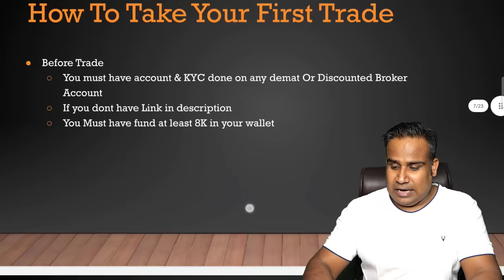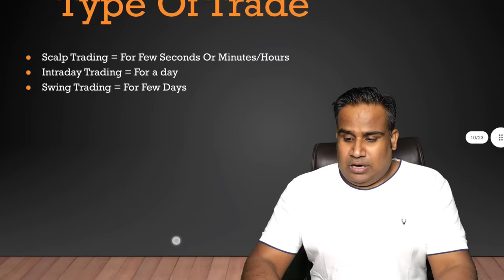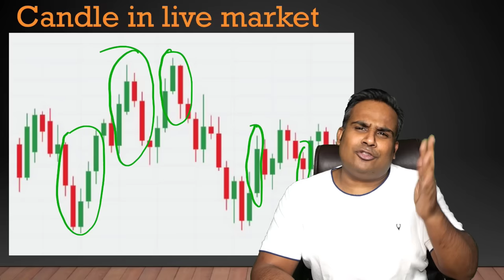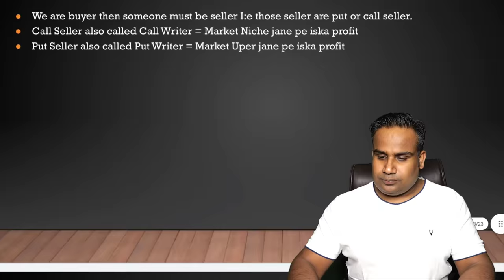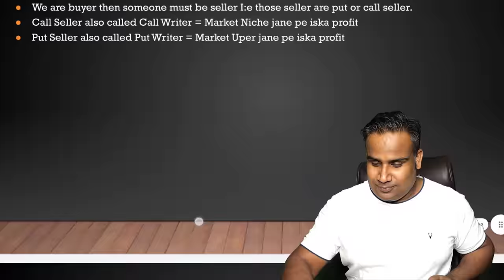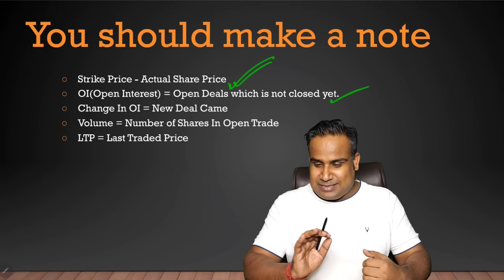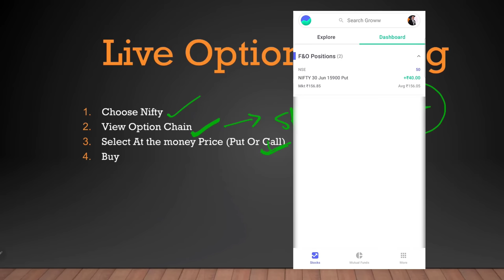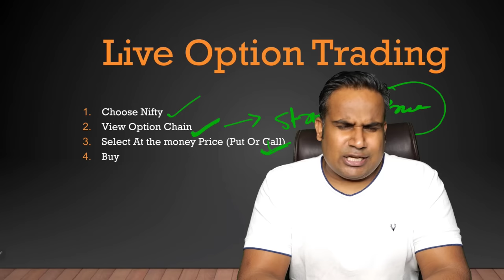1 मिनट में Profit Live Demo | Option Trading में पहला ट्रेड कैसे लें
Option trading kya hai aur kaise option trading karte hai.

For Ios :
 Download - My Institute
 Enter Org Code - oluaok

Call For Course Enquiry - 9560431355